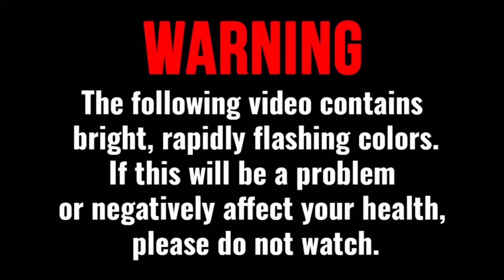Schwank - Fresh! [Expert+] | Beat Saber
i think I may have developed carpal tunnel